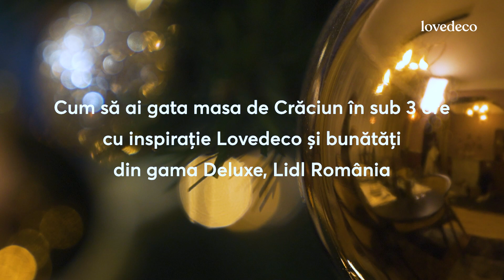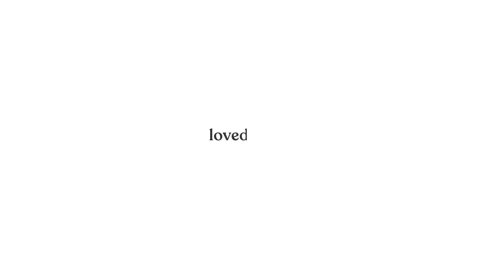O masă delicioasă de Crăciun, cu Lidl România | Lovedeco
Am ales câteva dintre cele mai gustoase preparate din gama Deluxe de la Lidl România și le-am adunat într-un meniu de Crăciun, cu note atipice. Am ornat și aranjat o masă lejeră, cu decorațiuni, tacâmuri și cele mai ușor de preparat alimente din gama Deluxe pentru un meniu complet.

Imagine: Alex Varninschi
*filmarea a avut loc într-unul dintre apartamentele HOLT

DESPRE LOVEDECO
Lovedeco.ro este platforma editorială concepută ca să-ți fie mai bine acasă, indiferent dacă e apartamentul tău, dacă locuiești cu chirie, dacă ai casă cu grădină sau stai în cămin. Cu sprijinul celor mai buni specialiști, te învățăm ce trebuie să faci și cum, astfel încât să te simți bine și confortabil în spațiul în care locuiești.

VREI SĂ VEZI MAI MULTE?